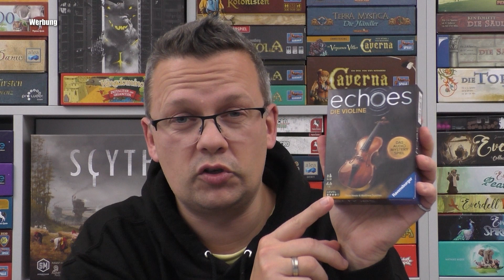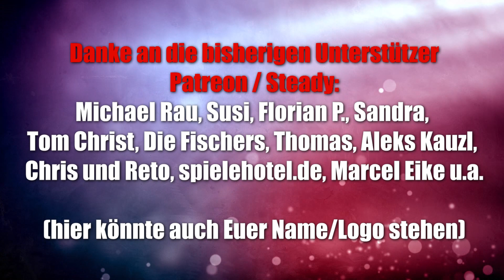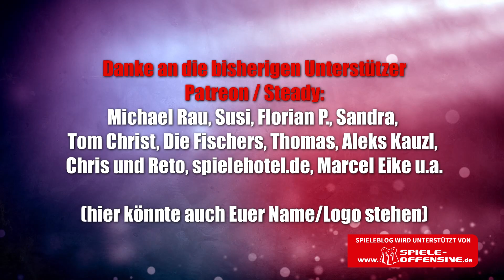echoes - Die Violine (Ravensburger) - Audio Mystery Spiel mit App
Offizielle Infos:
Wien, 1788. Im Burgtheater ist nicht alles so glänzend wie es scheint und geheime Informationen werden unerkannt weitergegeben. Kommen die Spieler dem Verräter auf die Spur?
echoes ist ein einzigartiges, kooperatives Audio Mystery Spiel. Die Spieler hören mithilfe der kostenlosen Ravensburger echoes App mysteriöse Geräusche und Stimmen, die mit den Kartenmotiven verbunden sind. Gemeinsam bringen sie die 24 Teile der Geschichte in die richtige Reihenfolge, um den Fall zu lösen.

Die kostenlose Ravensburger echoes App wird zum Spielen benötigt. Im Lauschen-Modus der App können die Spieler die Sounds abspielen. Im Lösen-Modus überprüfen die Spieler jeweils vier Karten auf ihre Reihenfolge, um Kapitel für Kapitel zu lösen. Zum Schluss müssen die Spieler die gesamte Geschichte in die richtige Reihenfolge bringen, um den Fall zu lösen.
Für ein optimales Spielerlebnis mit Kamera-Erkennung wird ein Gerät mit folgenden Anforderungen benötigt: Mindestens iPhone 6s mit iOS 12.0 oder neuer / Android-Gerät mit mindestens Android 7.0 und kompatibel mit den Google-Play-Diensten für AR (Diese können auf manchen Geräten nachträglich installiert werden). Falls das Gerät diese nicht erfüllt, kann per manueller Eingabe gespielt werden.

10% Dicount auf den Kauf mit "spieleblog" als Support ID

▬ Social Media ▬▬▬▬▬▬▬▬▬▬▬▬▬▬▬